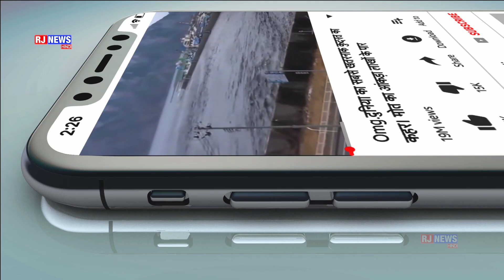Live: RR VS RCB || Rajasthan Vs Bangalore Live Match IPL 2020, Match 15 Live Today Online